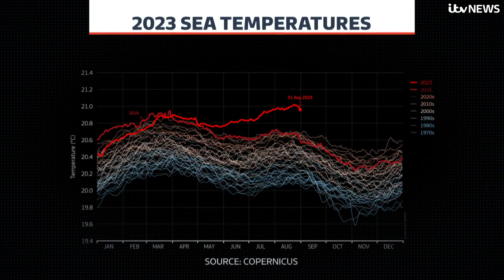It’s official - 2023 was the hottest year on record | ITV News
t’s official. 2023 was the hottest year on record. Beating the previous warmest - 2016 - by 0.17C.

That may not sound much, but is huge when you consider it is a global average over an entire year.

Significantly, it was also very close to breaching the limit set by the Paris Climate agreement.